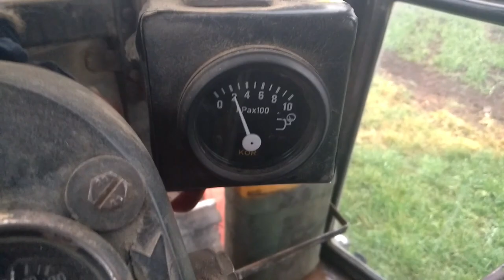Power of Zetor 6011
Ahoj, máme zde další video.. dneska se jedná o jízdu s traktorem Zetor 6011.

Hi, we have another video .. today it is a ride with a tractor Zetor 6011.